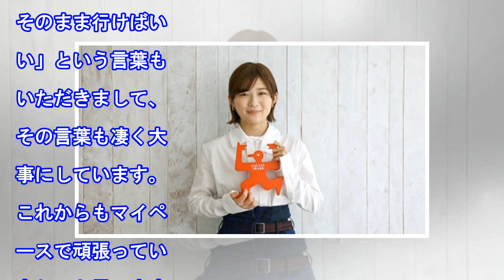伊藤沙莉がギャラクシー賞個人賞「ますます精進」